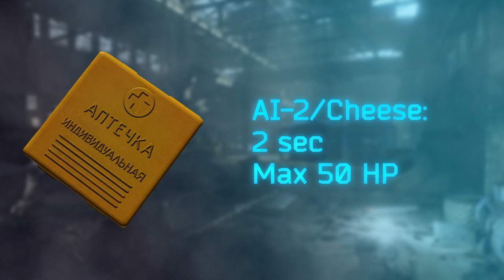HP Töltése - 12.11 - Escape From Tarkov Egy Percben